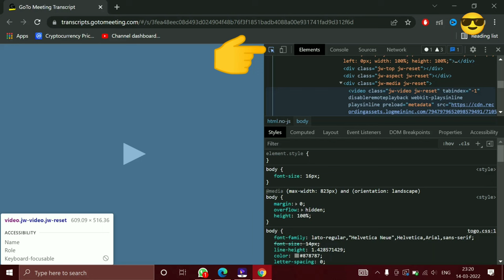Go to Meeting Trick| How to download Goto Meeting Webinar video | life science lovers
Download Video from GotoMeeting
How to download
 life science lovers
how to record any online meeting audio+video pc laptop
How To Record Meeting In GoTomeeting